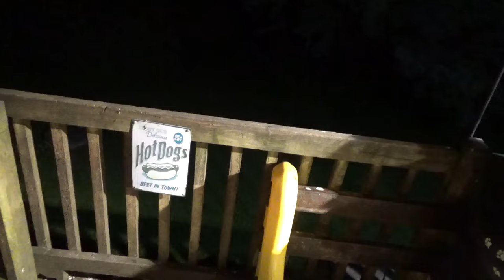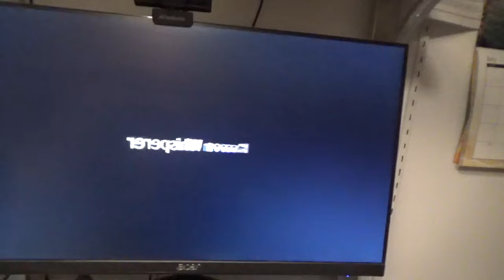Wednesday Night 03 July 2024 SILVIE CAT SHOWED UP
ONLY ONE RACCOON SHOWED TONIGHT AND THE WOODS WAS VERY QUIET